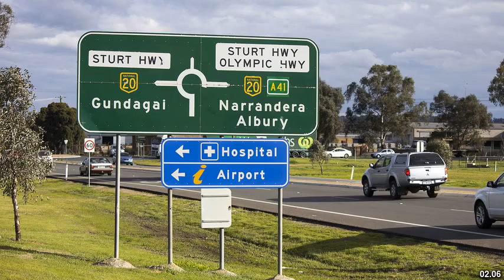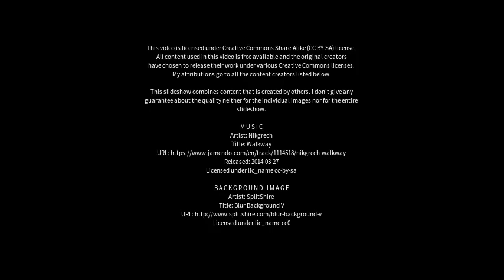Best places to visit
Best places to visit - Coolamon (Australia) Best places to visit - Slideshows from all over the world - City trips, nature pictures, etc.